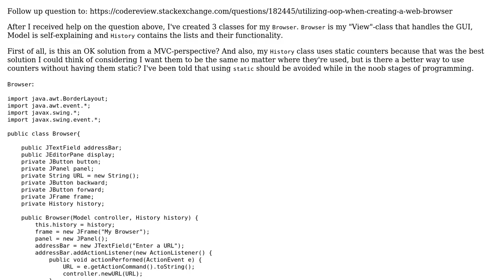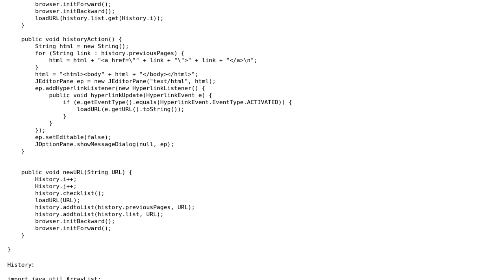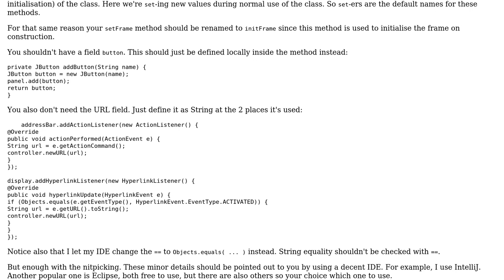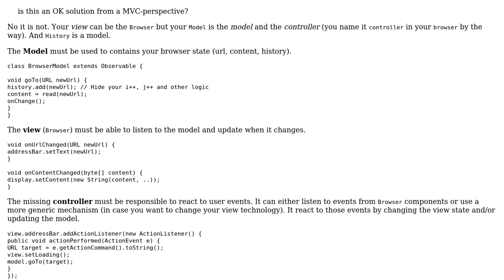Code Review: Web browser in Swing with MVC (2 Solutions!!)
Code Review: Web browser in Swing with MVC

With thanks & praise to God, and with thanks to the many people who have made this project possible! | Content (except music & images) licensed under CC BY-SA | Music | Images & others | With thanks to user Imus user gervais.b user armara user 200_success and the Stack Exchange Network Trademarks are property of their respective owners. You are responsible for your own actions.